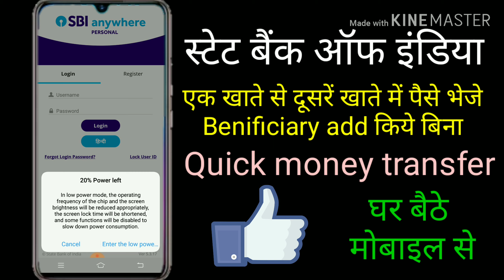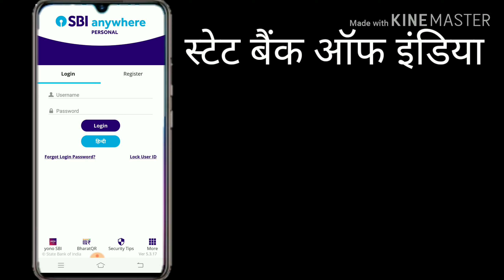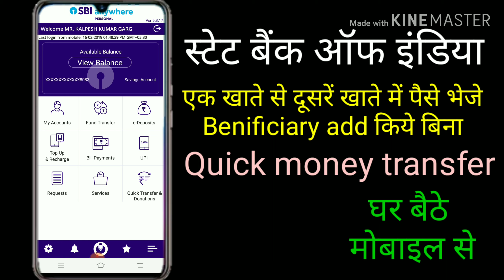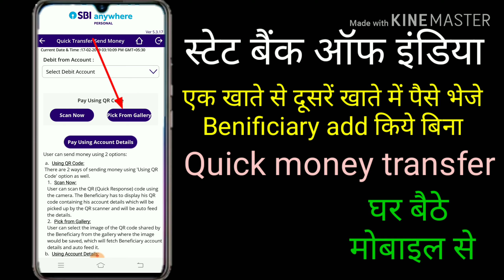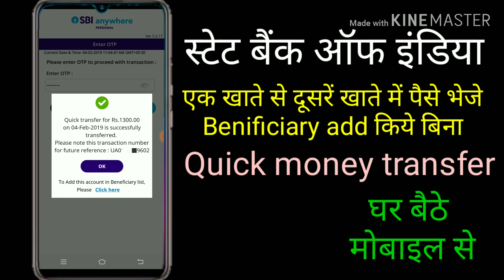बैंक से किसी के खाते में पैसे कैसे भेजते है l sbi anywhere money transfer II Sbi mobile banking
how to transfer money from one account to another ll sbi online money transfer mobile se

Sbi anywhere personal app fund transfer procedure II how to transfer money from sbi anywhere
is video me hum sbi mobile app se bina beneficiary add kiye quick money transfer karne ka process dekhege.

how to add beneficiary in sbi mobile app anywhere ll sbi net banking add beneficiary other bank

How to link bank account to lpg online? Sbi bank account lpg se kaise link kare?
 sbi anywhere personal fund transfer,  sbi anywhere mobile number registration,  sbi anywhere